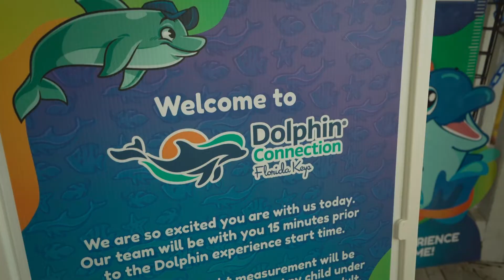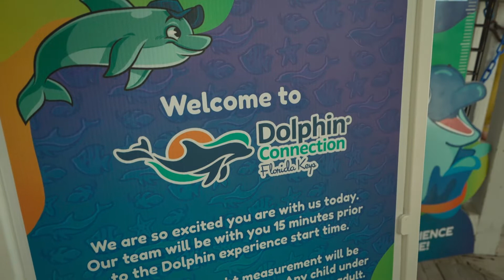Swimming with Dolphins in the Keys! (and finally fixed the RV)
From swimming with Dolphins at Dolphin Connection on Duck Key in the Flordia Keys to finally fixing the awning on the RV and much more in between.